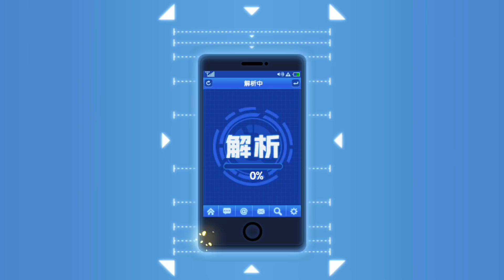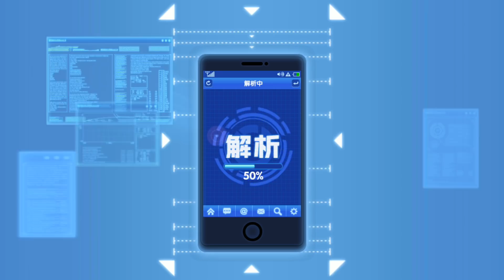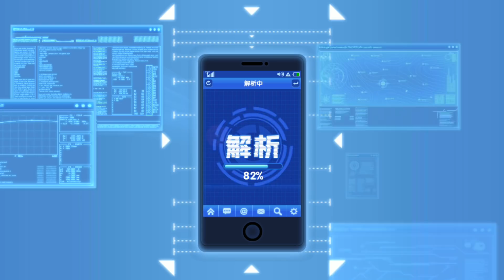開場就來SSR!! 果然就決定了今天的走向啦... | 60抽抽!! 2隻SSR啦!! 我.....我真的不知道要講什麼了... 手機遊戲 一拳超人 - 最強之男《哲平》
最近打即時排位賽!!
真的是超想要深海王的啦
這一次的獨角仙定向還在
藉由這一波看能不能抽一隻深海王出來吧!!
60張卷卷開抽!!

參與同伴：各個英雄
音樂來源 : 一拳超人 - 最強之男